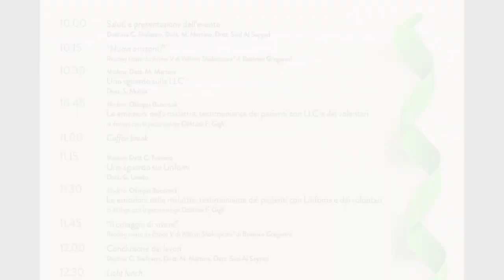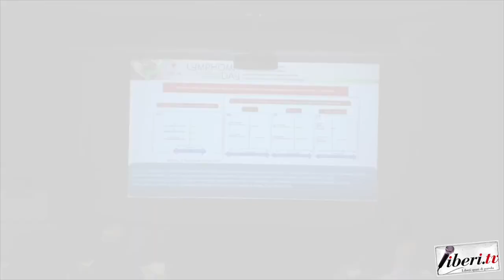Salavatore Parrino - LYMPHOMA DAY - Reggio Calabria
Salavatore Parrino, esperienza da paziente lymphoma - LYMPHOMA DAY  -  Reggio Calabria - 15 settembre 2024 - A cura di Antonio Abbruzzese e Tania Klim, montaggio Riccardo Cristiano, social Gianni Colacione.